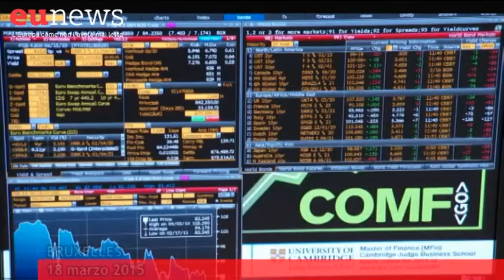Tax rulings, stretta Ue su regimi fiscali contro l'evasione delle multinazionali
La Commissione europea ha presentato il pacchetto sulla trasparenza delle tax ruling, gli accordi tra governi e imprese alla base dello scandalo LuxLeaks. A giugno piano d'azione sulla tassazione delle corporations, Moscovici: "La direttiva sarà retroattiva. Non ci saranno più scappatoie"